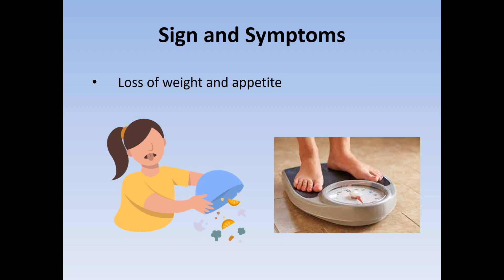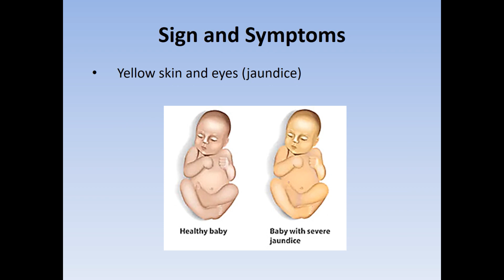Hepatic Steatosis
It is defined as excessive fat accumulation within the hepatocytes.
It is also known as ‘fatty liver disease’.